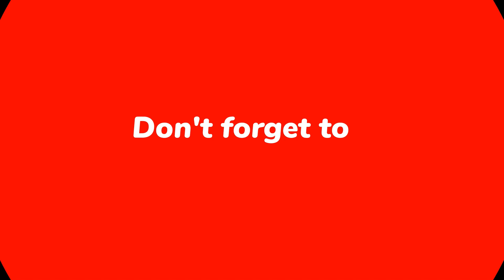Near Bangalore Water Falls | Water Places Near Bangalore within 100 KM | The Travelling Bud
Near Bangalore Water Falls | Water Places Near Bangalore within 100 KM

It's monsoon now, so it's the best time to visit nearby waterfalls or water places from Bangalore for one day trip within 100 km.

The near Bangalore waterfalls or water places will have enough water to enjoy the time with family.

There are so many waterfalls or water places around Bangalore where you can go for a day trip or even a half day trip from Bangalore.

You can visit these weekend gateways by bike rides or through drive as these water places are the places to visit from Bangalore within 100 kms.

You can do water activities there, and as the monsoon is not yet full-fledged this is the best time to visit.

Talakadu, Shivanasamudra, TK Falls, Srinivasa Sagara Dam are the famous tourist places near Bangalore, whereas Budikote Dam, Dabbaguli, Muninagara Dam, Shoolagiri Dam, Vatadhosahalli/Sabbanahalli Lake are kind of offbeat places near Bangalore and all within 100 km range.

So, if you are looking for the places to visit near Bangalore or from Bangalore these places could be the ideal ones to try out as your weekend places or gateways around/from Bangaluru

You can plan the same during your weekend road trip from Bangalore, or even weekend ride from Bangalore by road.

Chapters:

00:00 Prequel
00:33 Intro
01:04 TK Falls
01:37 Budikote Dam
02:10 Srinivasa Sagara Dam
02:43 Dabbaguli
03:16 Talakadu
03:49 Muninagara Dam
04:22 Mavathur Dam/Mavathur Waterfalls
04:55 Shoolagiri Dam
05:28 Shivanasamudra Falls/Shivasamudra Waterfalls
06:01 Vatadhosahalli Lake/Sabbanahalli Lake

Tags -